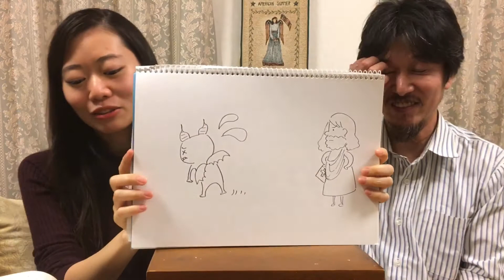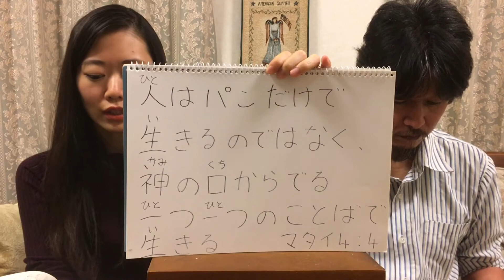登戸海賊団教会学校 ❷「荒野の試み」